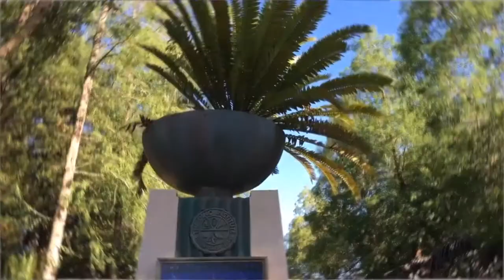5 Disney Myths and Facts DEBUNKED || My Life As A Disney Cast Member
5 Disney Myths and Facts that people think are true... but are they? Only A Cast member knows what really goes on at Disney World! So Here are some facts and myths that have been spread around the internet... Most are not true LOL! But Here are some of my favorite facts and myths about Disney World

We’ll see you tomorrow!

Just poke around our channel and watch anything, I am sure you’ll love it!

We thank you for becoming part of our B-Bunch family!